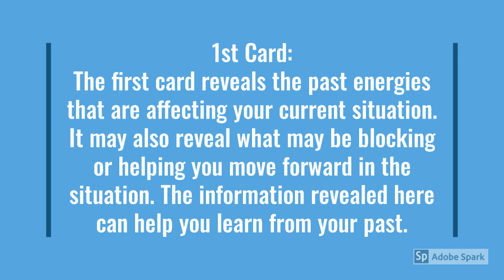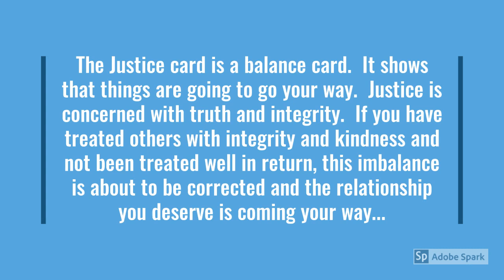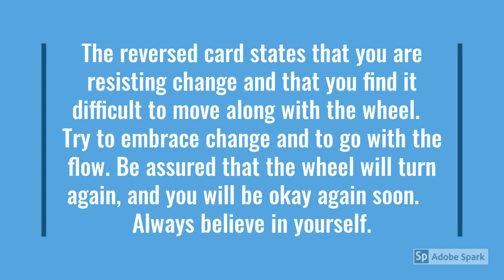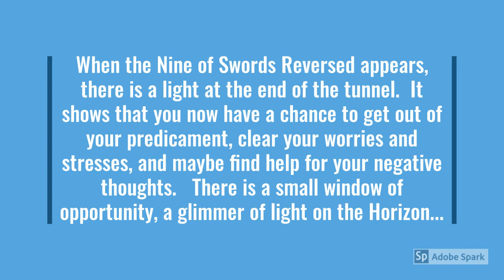Tarot Card Reading Card 💞 "Love" Spread #2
Tarot Card Love Readings
When you have clarity of mind, you feel more relaxed. Decisions and choices can then be made with good judgment. Consulting the cards may help you to get in touch with your intuition, your best guide when it comes to making those difficult choices and decisions. Begin by engage in activities of which you will feel proud. As for leading a life that is meaningful, everyone’s definition of “meaningful” varies. For you, it may be nothing more than sitting on a beach on a Saturday afternoon and enjoying the beautiful scenery. In general, though, leading a meaningful life should essentially be doing something that you would feel proud of later on.